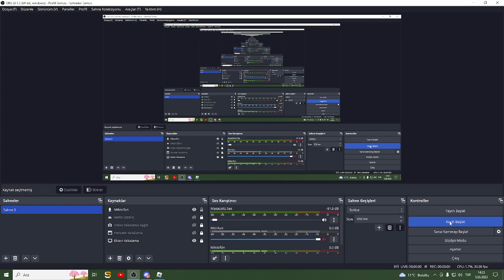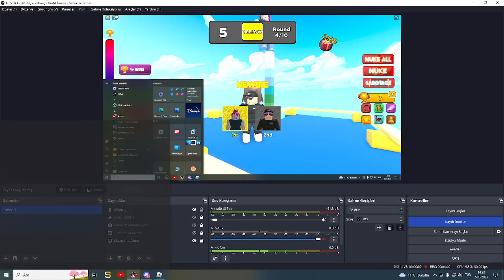Roblox ( Clor Jump Race )